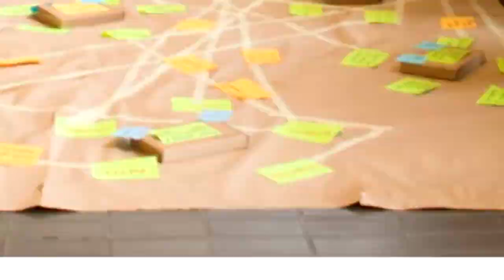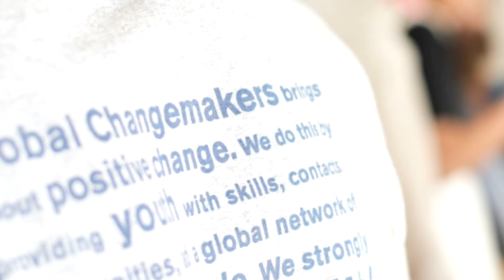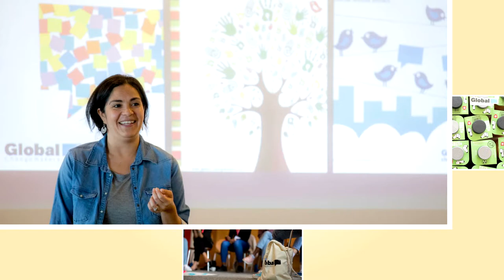Global Youth Summit 2019 - Global Changemakers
The Global Changemakers 2019 made this video dedicated to the organizers to express them how grateful we are that they worked very hard to make the Global Youth Summit an unforgettable and incredible experience.

Saludos Amigos.